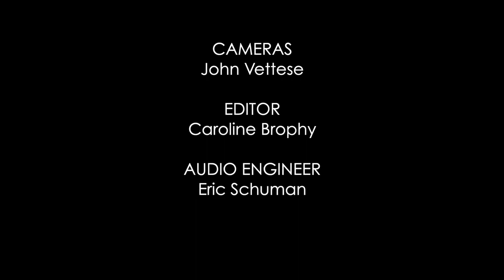Titus Andronicus: Full Set (Indie Rock Hit Parade Live Session)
Titus Andronicus performs “(I'm) Screwed,” “Give Me Grief,” “Baby Crazy” and “Tumult Around The World” at WXPN Studios for an Indie Rock Hit Parade Live Session on December 18, 2022. -- Cameras by John Vettese, Audio Mix by Eric Schuman, Edited by Caroline Brophy